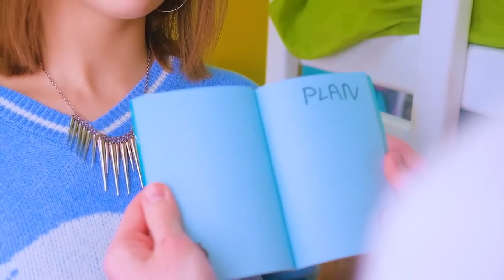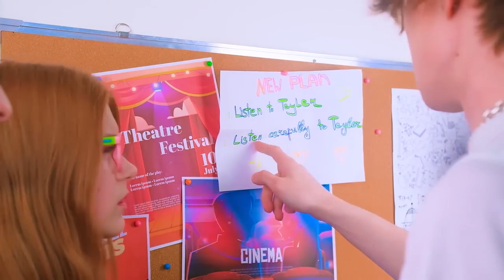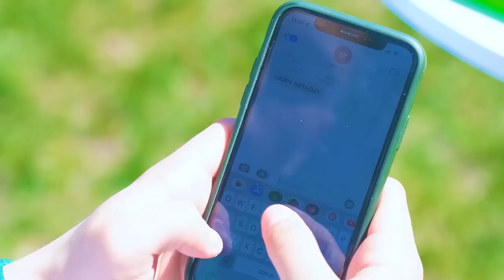EMMA, BRITNEY, TYLER, MARTIN Y CHLOE LLEGARON A UNA NUEVA ESCUELA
¡Feliz visualización!💗